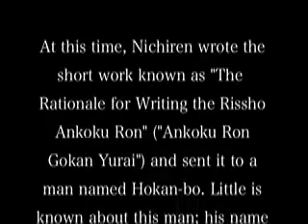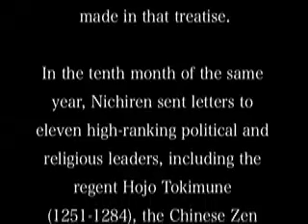Rationale for Submitting the Rissho Ankoku Ron 安国論御勘由来